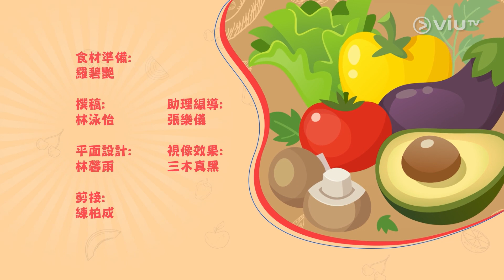《準時開飯》 EP 100 - 新手入廚 - 炸蔬菜片 / 咖喱角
係屋企睇波或者睇戲總會想有一些小食配搭，泰山今日會教大家煮兩款又簡單又美味可口的睇波小食，新手學煮都毫無難度。